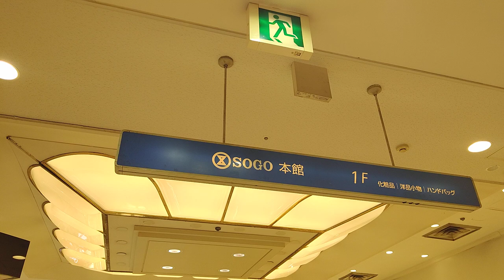[アクア広島]三菱製スパイラルエスカレーター 1F→2F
スパイラルエスカレーター2回目の登場。
大阪の枚方ビオルネが下り専用、広島アクアは上り専用。ここのスパイラルもよく曲がってる。
また、枚方ビオルネと共通してビルの吹き抜け部分に設置している。恐らくスパイラルは構造上の問題で、狭い所には設置が困難なのだろう。